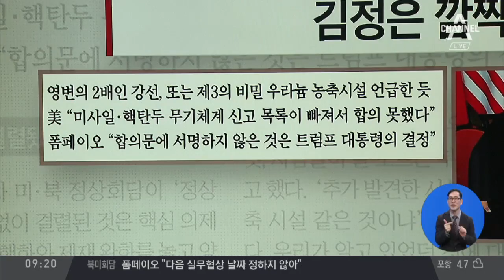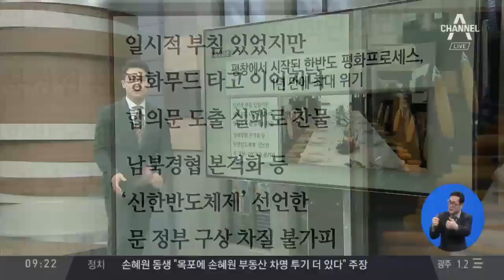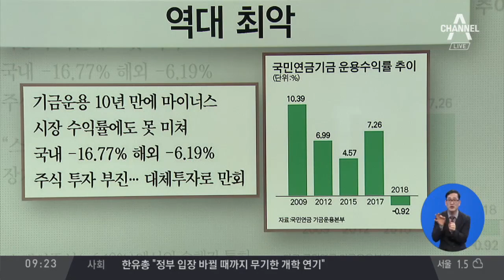김진의 돌직구쇼 - 3월 1일 신문브리핑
1.동아 북-미 노딜… 비핵화 '하노이 탈선'

2.조선 트럼프 "영변 외 큰 규모의 핵시설 지적하자, 김정은 깜짝 놀랐다"

3.한겨레 북·미 합의 못 했지만 자극 피해…'대화 불씨' 살아 있다

4.경향 평창에서 시작된 한반도 평화 프로세스, 1년 만에 최대 위기

5.중앙 승리 성접대 의혹, 이문호 마약투약 논란…판 커지는 버닝썬 수사

6.한국 국민연금 작년 수익률 -0.92%…역대 최악

〈평일〉
08시 00분 라디오쇼 정치시그널 (유튜브 라이브)
08시 50분 김진의 돌직구 쇼
10시 20분 김진의 더라방 (유튜브 라이브)
12시 00분 뉴스A 라이브
15시 50분 강력한 4팀
17시 20분 뉴스TOP10
19시 00분 뉴스A

〈주말〉
12시 00분 토요랭킹쇼·뉴스A 라이브
17시 40분 뉴스TOP10
19시 00분 뉴스A